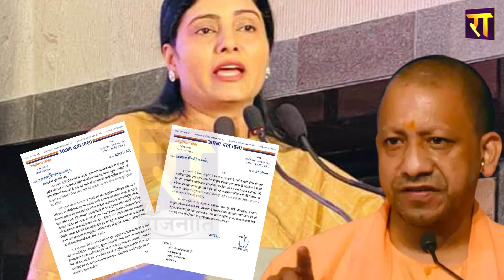NDA से Anupriya Patel , Om Prakash Rajbhar , Sanjay Nishad की जल्द होगी विदाई ! | The Rajneeti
सपा की राह पर चली बीजेपी !... NDA से अनुप्रिया, राजभर, संजय निषाद की जल्द  होगी विदाई !